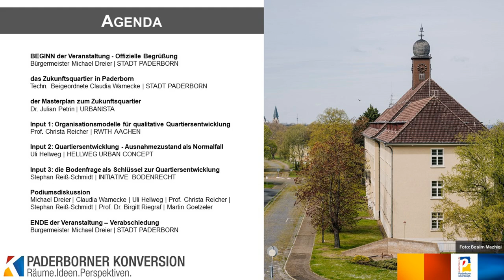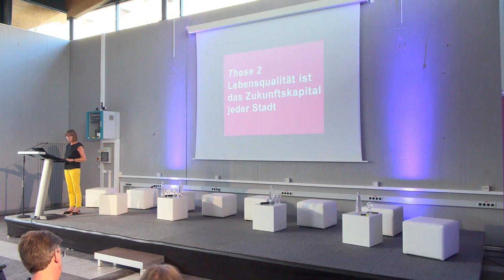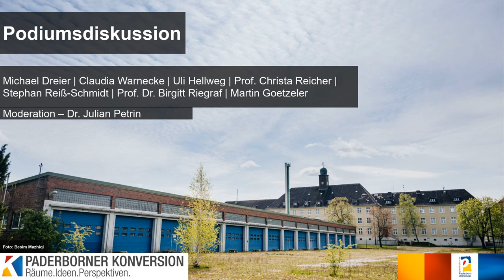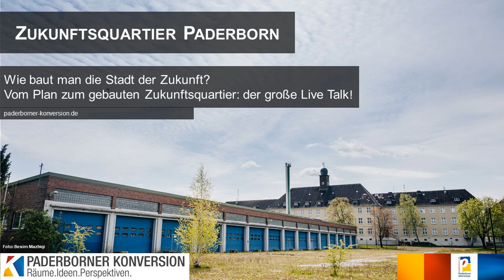Zukunftsquartier Paderborn – Wie baut man die Stadt der Zukunft?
Vom Plan zum gebauten Zukunftsquartier: der große Live Talk!
Mit der Fertigstellung des Masterplans zum Paderborner Zukunftsquartier rückt die Frage ins Blickfeld, wie die auf mindestens 20 Jahre angelegte Entwicklung des Stadtteils umgesetzt werden kann.
Gemeinsam mit renommierten Praxisexpert*innen aus ganz Deutschland wollen wir zeigen, wie andere Städte vorgehen und ausloten, was das Zukunftsquartier braucht, um Realität zu werden.

Der Masterplan zum Zukunftsquartier – Dr. Julian Petrin, URBANISTA

Zukunftsquartier als „Next Level“ – Prof Christa Reicher, RWTH AACHEN

Quartiersentwicklung: Ausnahmezustand als Normalfall – Uli Hellweg, HELLWEG URBAN CONCEPT

Die Bodenfrage als Schlüssel der Quartiersentwicklung – Stephan Reiß-Schmidt, INITIATIVE BODENRECHT